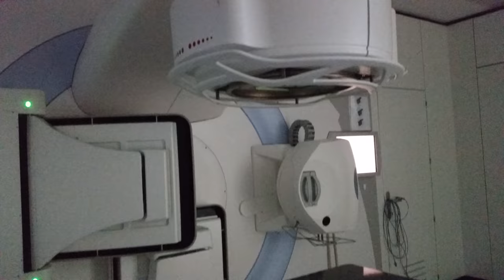Acelerador lineal para cáncer UHD/4K Parte 3